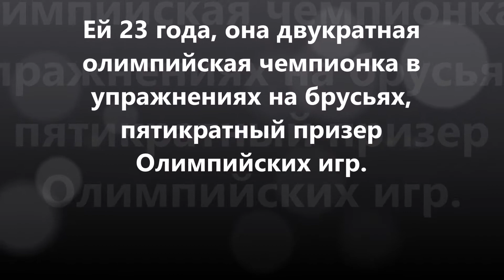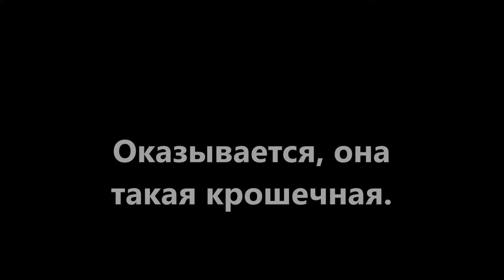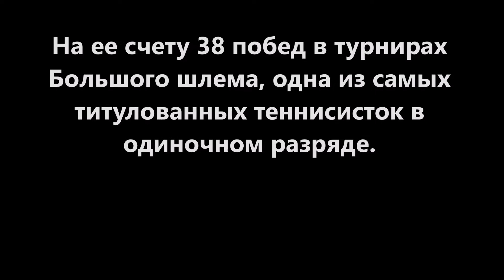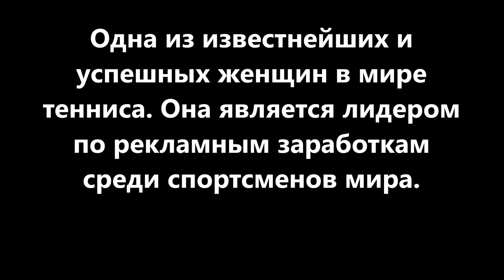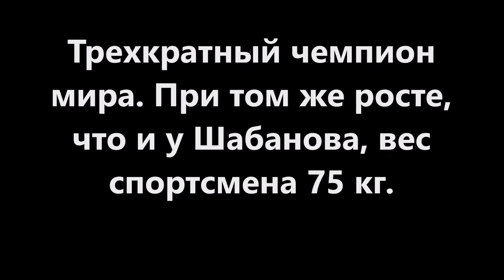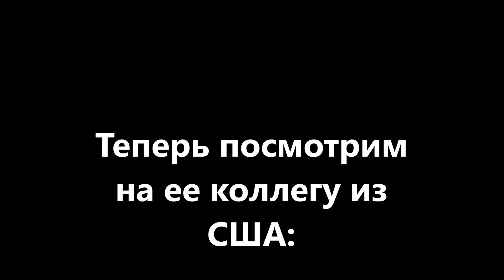"Сразу видно, одна из них — на стероидах. Это, конечно, русская"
"Сразу видно,
одна из них — на
стероидах. Это,
конечно, русская"